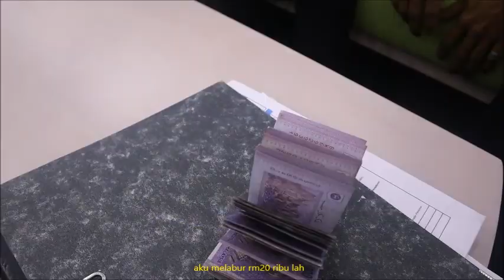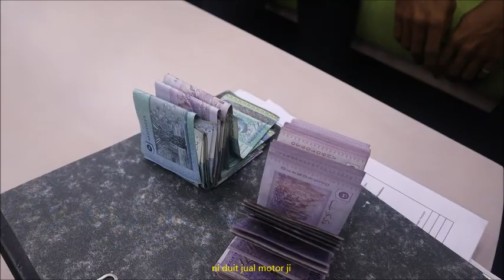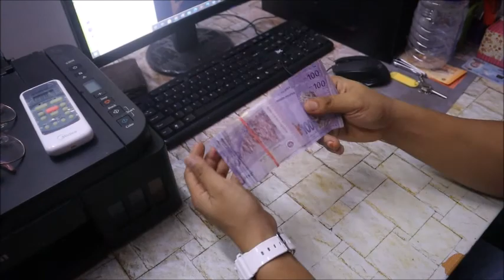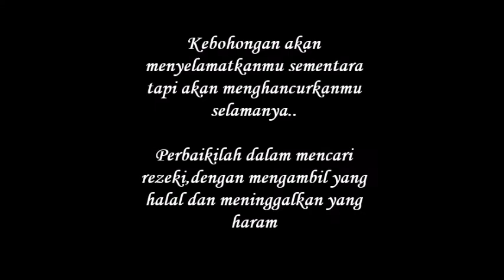SCAMMER: BIAR HARAM ASAL KAYA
Kebohongan akan menyelamatkanmu sementara tetapi akan menghancurkanmu selamanya. Biar hidup nampak macam susah tapi rasa senang daripada orang nampak kita senang tapi hakikatnya susah. Bersederhanalah.